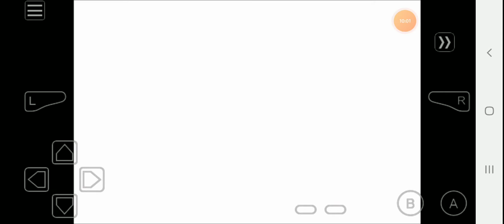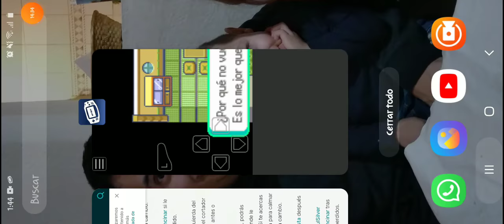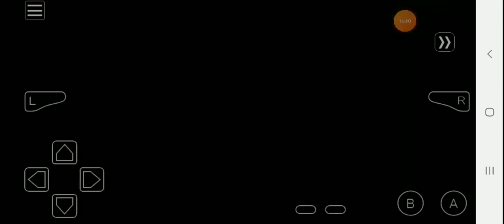Pokemon Esmeralda - Parte 7